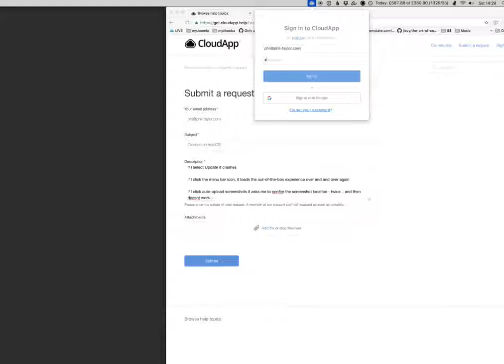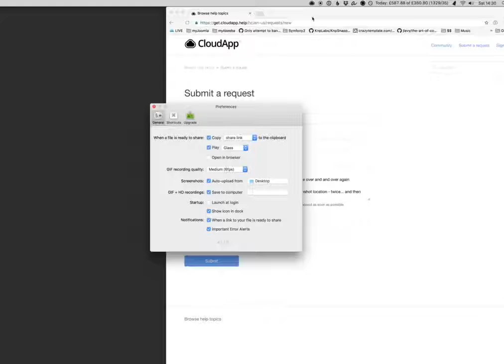CloudApp Bug/crashes on macosx